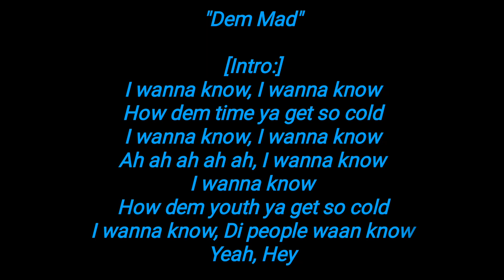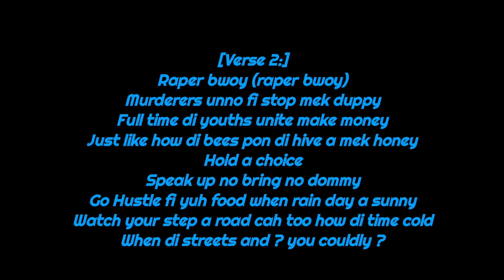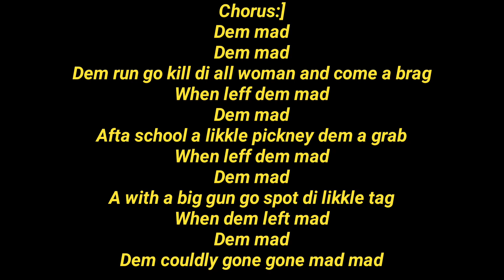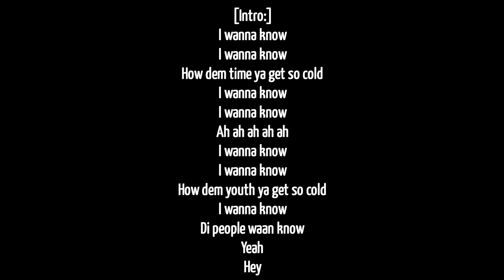Busy signal Dem mad lyrics